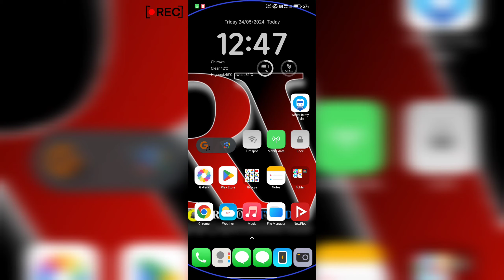सिक्का उछालो, हजारों कमाओ | 1₹ से सीधा 1000₹ तक कमाओ आराम से | Earn Real Money Coin Flip Game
सिक्का उछालो, हजारों कमाओ | 1₹ से सीधा 1000₹ तक कमाओ आराम से | Earn Real Money Coin Flip Game | Coin Flip Real Money Game

If you get any kind of hurt from the video, if you have any problem with the video, then you can talk to me directly on Instagram. 😊🙏🏻

©ROHITVAIDRV 🔥

👇👇 Tags 👇👇

best online games to earn money in india
sabse easy online earning app
sabse bdiya earning app
coin uchalo paise kamao
best earning app game khel kar
no 1 earning game
best gaming earning app upi withdrawal
top 5 ludo earning app without investment
top 5 gaming earning app without investment
daily earning game app
top 10 game earning app
aviator game app no investment
online aviator game app
aviator game tricks india
aviator game tricks rahul gamer
new ludo earning app today
money earning games with investment
top 5 earning game app
trending earning game
new money earning game
earning gaming app with bonus
new earning game today
yono rummy app
yono rummy coin game
coin flip earn money
coin se paise kamaye